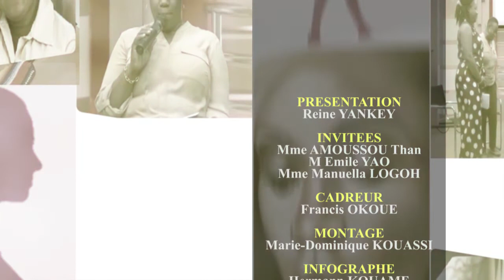ENTRE NOUS FEMMES:"LA CONFIANCE AVEUGLE DANS LE COUPLE EST- ELLE REALISTE?"